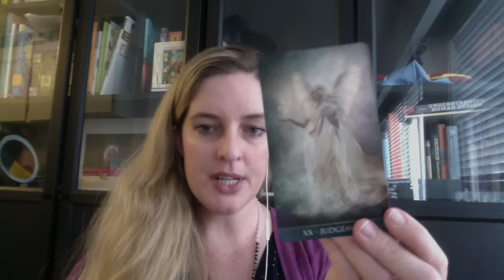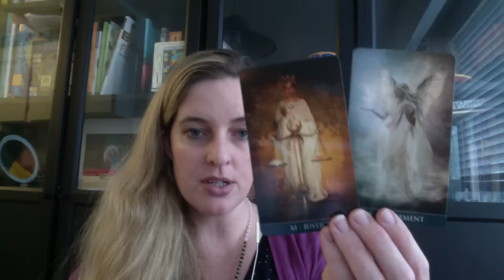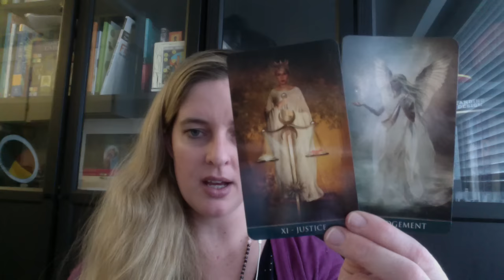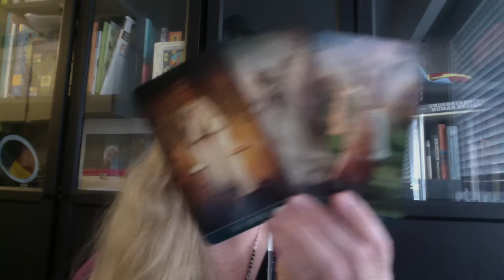Day 14 - 31 Days of Tarot - The Confusing Cards in the Tarot Deck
Full Prompt - What card confused the heck out of you when it shows up? Why do you think this is?

Channels taking part in the 31 Days of Tarot Challenge

If I have missed your channel please let me know!!